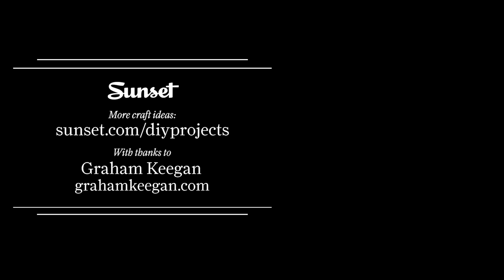How to Make a Tea-Dyed Tote Bag | Sunset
Use accessible DIY materials like black tea and sunscreen to add a chic dyed print to a canvas or cloth tote bag.  Natural fabric dyeing with a potato stamp is a great at-home project idea.